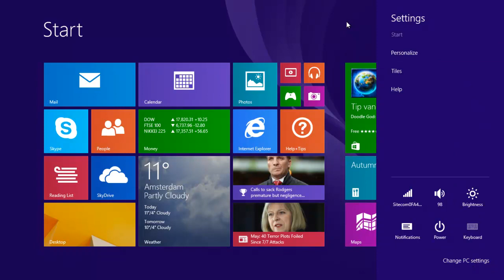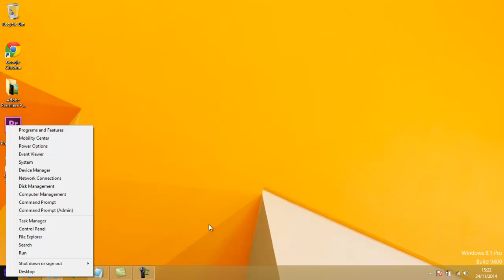Windows 8 Casharka 4'" aad TASBAR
Kaalintaada iyo Computerka ka faa;ideyso